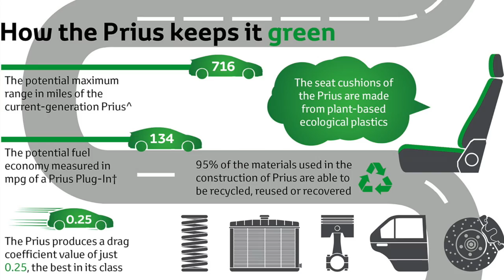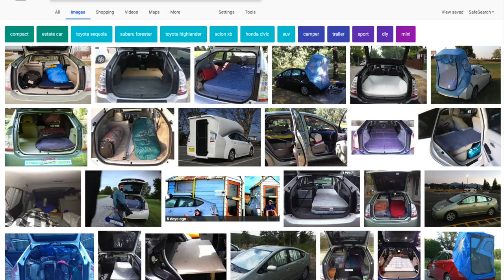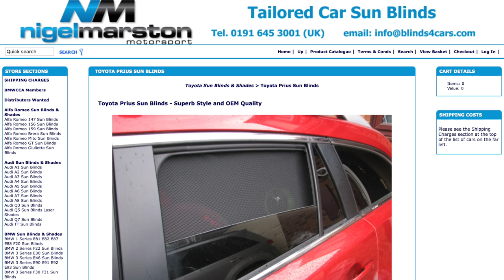Stealth Car Camping in a Toyota Prius (Building a Bed, Staying Warm, Privacy & Security)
Four years ago I started traveling cross country for work and fun. In order to save money I decided to try car camping and bought a used Toyota 4Runner. Ultimately, this wasn’t as comfortable or efficient and even though I built a comfortable bed inside the car itself just wasn’t working. After this, I purchased a used 2011 Toyota Prius and proceeded to modify it so that passengers could still ride along but I could also sleep securely and privately if I wanted. Often times I would go camping in a Walmart parking lot, on BLM land or in the driveway at a friend’s house. You can strive to earn more or learn to spend less and ultimately, I’ve done a bit of both by car camping. I’ve had to make sacrifices along the way but also learned to love minimalism, independence and the quiet of natural settings. I have made a lot of little adjustments to the car and added accessories to make it more livable and secure. The following list coincides pretty well with the video, providing links to the different products I use or think are important to consider. I hope it helps you and improves your comfort and safety (especially if you’re carrying a lot of stuff in the back like I do), the Prius worked great for me when I was meeting friends to car camp at Burning man. By running the engine for short bursts I was able to charge the hybrid battery and run ventilation and air conditioning without draining my fuel tank (it used less than one gallon per night and the tank is 10 gallons total). In many ways, the Prius is easier to deal with than a nicer RV or Sprinter Van because it can go into parking garages fit normal parking spots. If you have a gym membership to 24 Hour Fitness or another chain, you can use their restrooms and workout facilities then sleep in your car nearby. For someone like me with limited funding, I’d rather stay out of debt and sleep in my Prius than have to pay for RV spots and deal with the poor gas mileage of a nicer travel trailer or motorhome. For reference, I’m 5’9” and fit fully stretched out if the passenger seat is pushed up most of the way.

• CURT Class 1 Trailer Hitch, 1 1/4” Size
• Kuat NV 2.0 Bike Rack, 1 1/4” Hitch Size
• Adopt Dogs Bumper Sticker
• Melissa & Doug Giant Border Collie Lifelike Stuffed Animal Dog
• Wagan 12V Cooler / Warmer, 24 Liter Capacity
• Husky Liners Front and Rear, Fits 12-15 Prius
• Milliard Tri Folding Mattress with Cover and Non-Slip Bottom (75” x 25”)
• Large Rectangular Sleeping Bag from Coleman
• Tribe Provision Go-anywhere Adventure Blanket (Blue-Gray)
• Optional 3D Sleep Mask with Ear Plugs
• Cosco Black Personal Folding Table 28” High
• Victor® DC230B High Rise Height Adjustable Laptop Stand
• PYLE-PRO PLPTS25 Laptop Computer Stand for DJ
• ComfortElite Anti-Fatigue Mat, Compact Size 18” x 30” x 3/4”
• Dakine Over Under Travel Bag Roller Suitcase
• Portable Folding Solar Panel
• Stanley P2G7S Simple Start Lithium Battery Booster
• Johnson & Johnson First Aid Only All-Purpose 299-Piece Kit
• Emergency Solar Dynamo Hand Crank Radio, Smart Phone Charger and Flashlight
• Everstart 12 Foot Jumper Cables
• Schumacher XI41B 'X-Line' 410 Watt Power Inverter with Battery Clamps and 12 Volt Male Adapter Plug
• Optional 12V Plug Socket with Eyelet Terminal
• Two-Sided Emergency Mylar Survival Blanket
• Dash Camera Video Recorder
• DashMat SuedeMat Dashboard Cover Toyota Prius (Faux-Suede, Black)
• LeatherZ 2010+ Gen3 Toyota Prius Door Armrests
• Smartphone Car Mount Holder, iKross Universal Car Cup Holder Mount with 3 Sockets and 2 USB charging port 2.1 Amp
• Autvivid Steering Wheel Seat Back Tray with Cup Holder Foldable
• OPTP Thoracic Lumbar Back Support
• Nigel Marston Motorsports Toyota Prius Sun Blinds (5 Door Sun Blinds - 2009 Onwards)